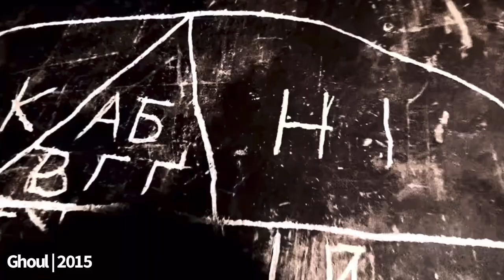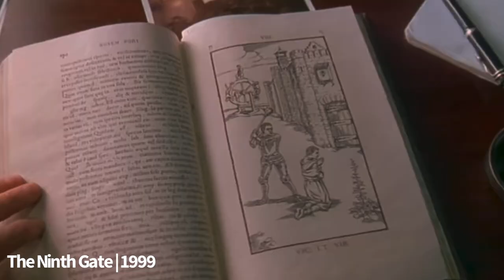10 BAD ASS!!! TUBI Horror Movies for March 2022 | Horror Movie Guide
10 Best Horror Movies on Tubi | March 2022 | Horror Movie Guide. this is a list of some of the beat horror movies currently on Tubi. Tubi is a free streaming service with limited commercials.

Sick of looking for good horror movies to watch on Shudder, Tubi, Hulu, Netflix, Amazon Prime or other streaming services? Well. I do a deep dive every week into one of the streaming services, and give you 10 more recommendations to watch. Each week I also review the latest as well as classic horror movies. So if you enjoy horror entertainment this might be the channel for you! So do me a favor and hit that subscribe button and ring that little bell because that is the best way to keep track of this channel, also crush that “like” button and REMEMBER HORROR CAN BE FUN!

Video Chapters
00:00 Tubi list Jan 202
00:33 Ghoul
02:00 Rampage
03:35 8mm
05:10 Isolation
06:24 1408
07:52 Alphabet Killer
08:46 Horns
10:10 Odd Thomas
11:11 The Ninth Gate
12:05 Escape Room
13:31 Credits